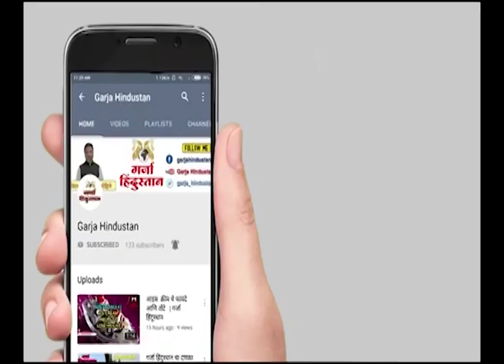Maratha Arakshan News | ‘अहो, सोमवारची वाट बघा’, गुणरत्ने सदावर्तेंचा इशारा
‘अहो, सोमवारची वाट बघा’, गुणरत्ने सदावर्तेंचा इशारा

your query -
maratha reservation
marathi news